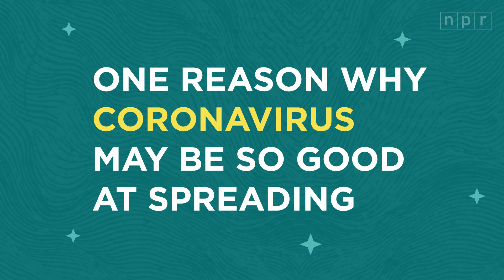One Reason Why The Coronavirus Is Good At Spreading | Short Wave | NPR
In the last few months, scientists have moved at an unprecedented speed to learn as much as they can about the coronavirus. The good news is new information has been coming out really fast. But that also makes it tough to stay on top of. The Atlantic's Science Reporter, Ed Yong, tells Short Wave host Maddie Sofia one reason the virus spreads so well might have to do with an enzyme found in many human tissues.

• Listen to "Why Is The Coronavirus So Good At Spreading?"